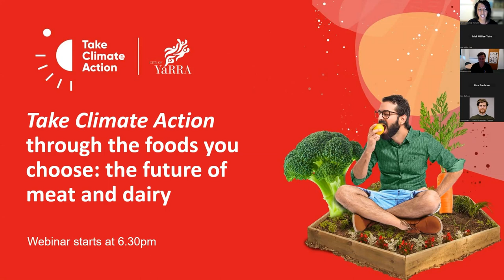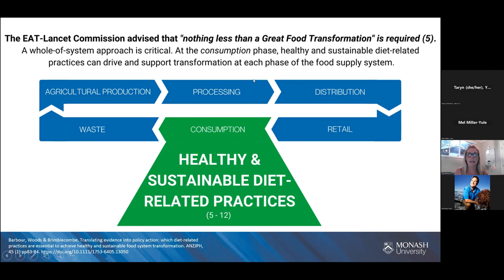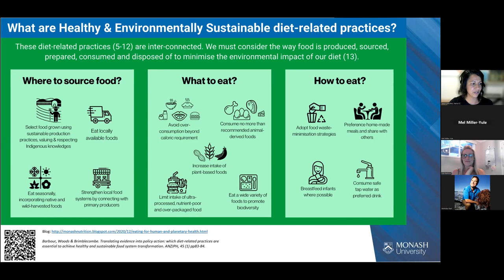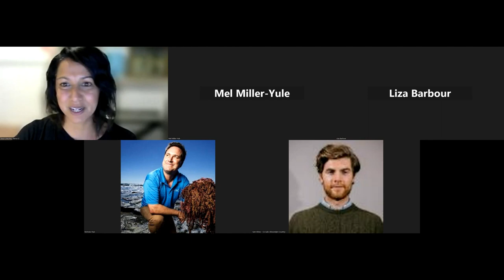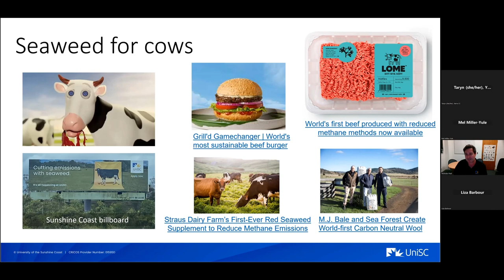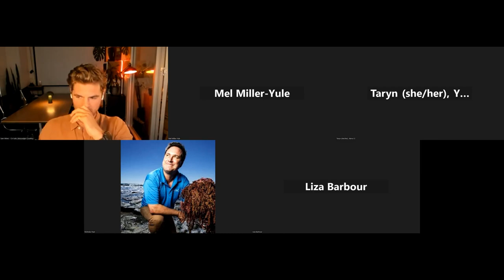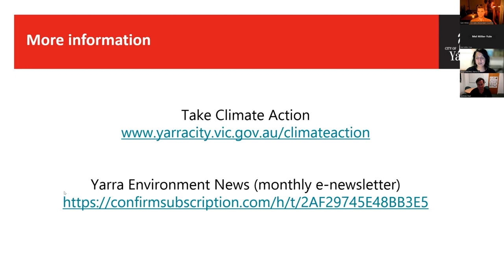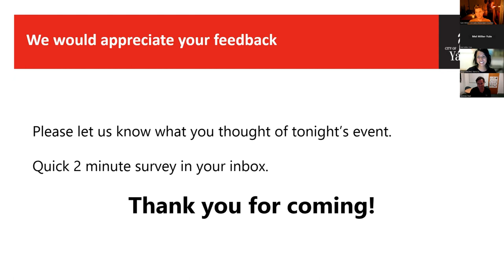Panel discussion - The Future of Meat and Dairy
What we eat and where it comes from can have a big impact on our carbon emissions. More and more people are choosing to eat plant-based foods to reduce emissions and take action on the climate emergency, and are looking for alternatives to traditional meat and dairy.

This panel discussion delves into the impacts of animal agriculture and land clearing on methane emissions and explores some of the innovative alternatives to reducing these impacts.

From seaweed supplements for cattle to the growing cultivated meat industry, we will hear from scientists taking a unique approach to taking climate action through our food systems.

Guest speakers:
• Dr Liza Barbour, Public Health Dietitian, Monash University
• Dr Nick Paul, Professor of Marine Science from University of the Sunshine Coast Seaweed Research Group
• Sam Wines, Co-Founder of bio-start up, Co-Labs, home to of Vow and Magic Valley, specialists in cultivated meat.